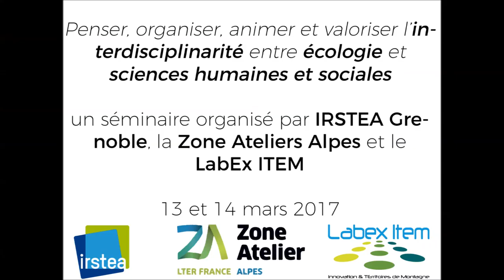Interdisciplinarité Écologie-SHS, Mars 2017 | Retour sur l'expérience du CEFE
Richard Joffe du Centre d'écologie fonctionnelle et évolutive, a présenté l'expérience d'interdisciplinarité de cette structure dans le cadre du séminaire "Penser, organiser, animer et valoriser l’interdisciplinarité entre écologie et sciences humaines et sociales", organisé par l'IRSTEA Centre de Grenoble, la Zone Atelier Alpes et le Labex ITTEM du 13 au 14 mars 2017.

Ce séminaire avait pour objectif de penser collectivement le potentiel, les enjeux, les risques, les écueils et les conditions de félicité de l’interdisciplinarité entre écologie et SHS. Il a fait intervenir et dialoguer des membres de laboratoires ayant acquis une expérience dans ce domaine ou désireux de développer des recherches interdisciplinaires et laissa une place importante aux échanges.

Ce séminaire était organisé grâce au soutien financier du LABEX ITEM (ANR-10-LABX-50-01) dans le cadre du programme « Investissements d’Avenir » géré par l’Agence Nationale de la Recherche.